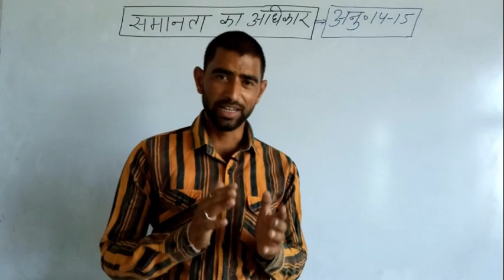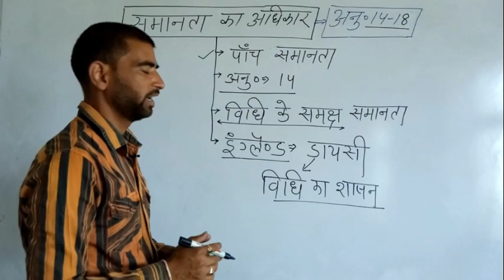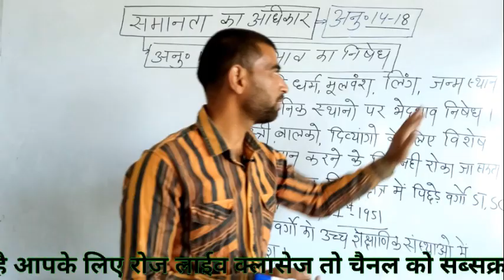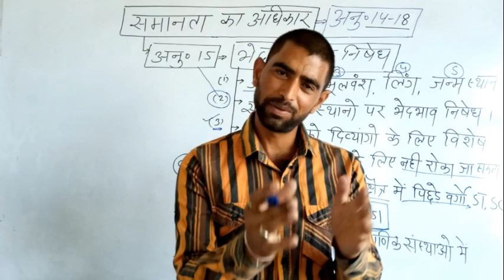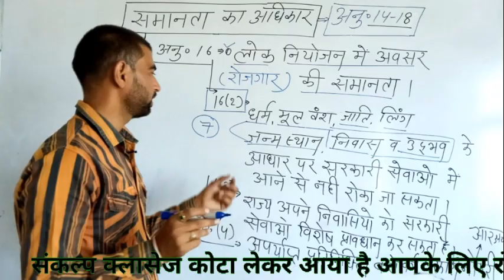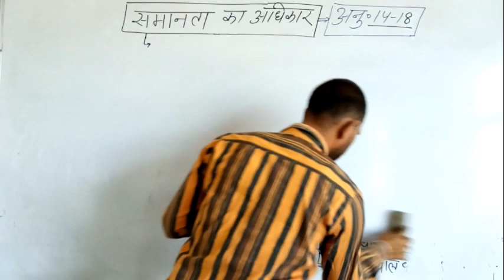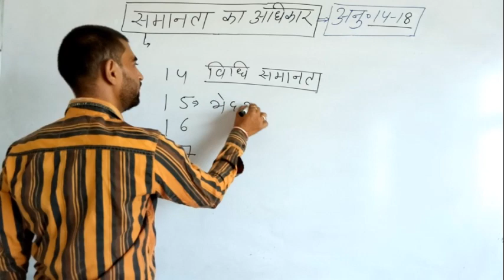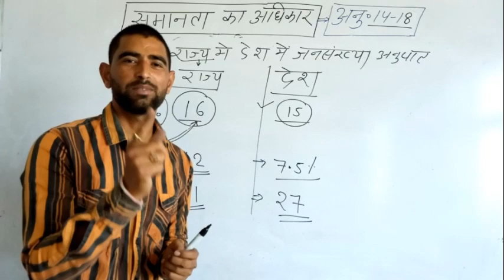भारत का संविधान - समानता का अधिकार।। RAS PATWARI REET POLICE SI